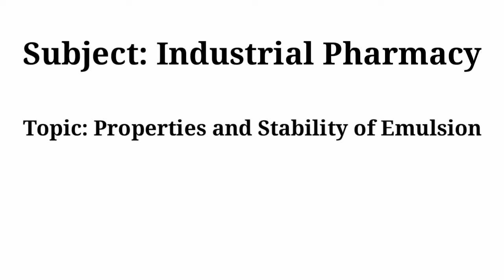Properties and Stability of Emulsions in Industrial Pharmacy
More Lectures on Industrial Pharmacy